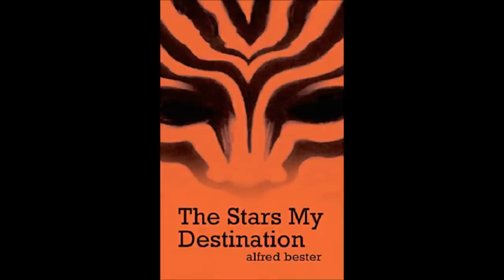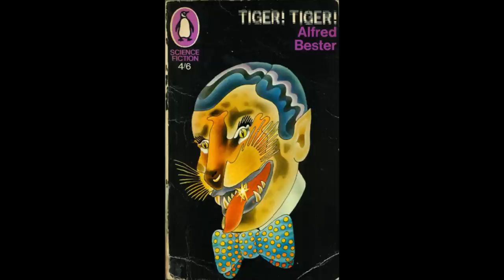The Stars My Destination Part 18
One of my favorite parts of the book, the meeting between Prestigen and Gully Foyle.

Gully Foyle, Alfred Bester, The Stars My Destination, audiobook, Tiger! Tiger!